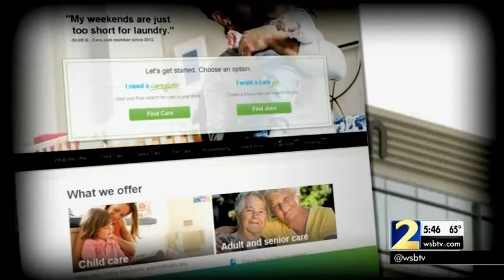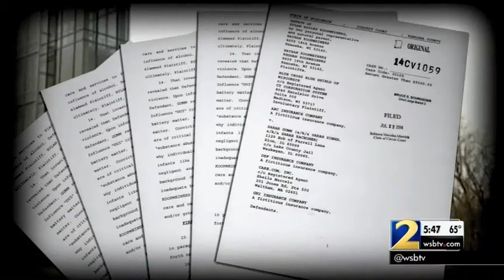2 Investigates: Parents find flaws in background checks for children's care site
Channel 2's Erica Byfield found complaints against care.com piling up.